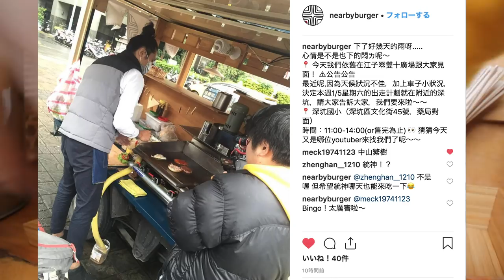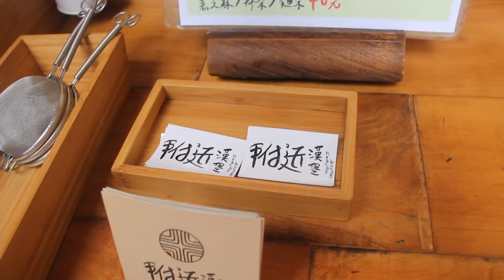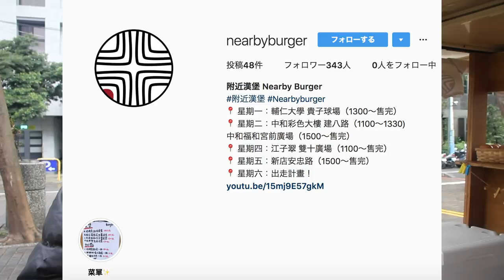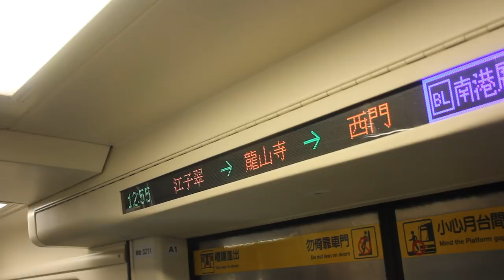台灣美食🇹🇼日本人🇯🇵愛吃新北市行動餐車的招牌煎起司牛肉漢堡140元!@附近漢堡Nearby Burger 老闆娘親切!50個限定! 移動販売のチーズバーガーが美味しい!1日限定50個!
Thumbnail Designed by 梨惠の繪日記

⚠️⚠️附近漢堡的出沒地點在這裡啦～
❗️出車時間表❗️
👉🏼（每週六晚間更新，地點有時會做微調整）
✔️星期一（8/24）
📍北投區，和碩大樓150號
 （立德路走到底停車🅿️）
     時間： 11:00～14:00（or售完）
✔️星期二（8/25）
📍士林區，前港公園
 （⚠️確切位置找到後會再發限時動態公佈）
     時間 ：11:00～14:00（or售完）
✔️星期三（8/26）公休備料日
✔️星期四（8/27）
📍江子翠雙十廣場，11:00～14:00（or售完）
✔️星期五（8/28）
📍新店HTC旁，品牌路（洗車場對面）
     11:00～14:00（or售完）
✔️星期六（8/29）
📍林口運動公園，仁愛一路
     時間： 10:00～14:00（or售完）
✔️星期日（8/30）公休備料日
📣📣提醒大家：我們東西都是到賣完為止，如果中午結束還有，我們將會出車找尋下午的地點，請大家留意一下我們的當日發文的留言或限時動態‼️
✨✨溫馨小提醒：
1.若地點、時間有更動，以當天最新發文為準⚠️⚠️⚠️
2.響應環保愛護地球，要自備購物袋呦
3.可以接受粉專訊息預訂，於前一天開放預訂
👉忙碌期間可能無法回覆，請提早聯繫
4.⚠️請注意，若未回覆預訂訊息，表示訂單未完成，
❗️可以選擇來到現場直接點餐❗️
5.漢堡都是現做，需要一點時間，請大家耐心等候美味漢堡堡🍔🍔
6.漢堡都是售完為止，請沒買到的各位多多見諒
7.想看我們出現在哪也可以提供我們適合的地點，就可能會在下一輪名單中出現呦～
附近漢堡感謝您🙇

台灣美食YouTuber拍的影片

【台灣美食🇹🇼】日本人🇯🇵為了吃麻油雞腿油飯100元去菜市場! 油飯真好吃! 木柵市場 市場のイケメン台湾人の作る油飯！美味しい！

【台灣美食🇹🇼】日本人🇯🇵感動吃招牌豬腳便當80!豬腳蹄膀腱子很好吃!隠身市場!Q彈豬腳便當,親民價只要80!超推！台北 木新市場 市場の豚足弁当美味しすぎた!@巧味便當

【台灣美食🇹🇼】日本美女空姐🇯🇵試試看麻辣臭豆腐！吃後覺得怎麼樣？ 火山爆蝦・龍珠・蒜泥白肉・空心菜@大灣碼頭-松隆店 Japanese Girls Try STINKY TOFU

【台灣美食🇹🇼】義大利美女🇮🇹愛吃台灣的臭豆腐與芒果雪花冰!她覺得臭豆腐比納豆好吃!@三兄妹雪花氷,一口金酥臭豆腐@通化夜市

【台灣美食🇹🇼】日本美女🇯🇵愛吃帝王羊肉爐薑母鴨!羊肉爐800非常好吃!天氣變冷就要吃鍋! @帝王食補薑母鴨羊肉爐（木柵店）冬は羊鍋！